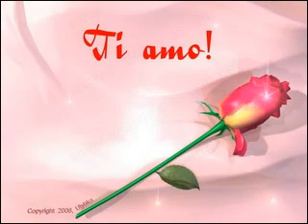Claude Barzotti Prend bien soin d elle